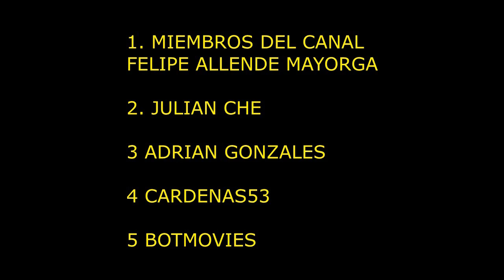MEXICO SERA DESTRUIDO POR ZOMBIES